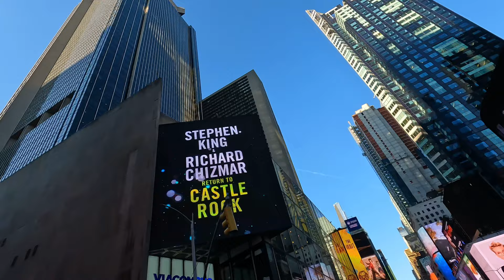NEW YORK CITY Walking Tour (4K) HUDSON YARDS - HELL'S KITCHEN (Short Video)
This is the edited short video of my walking tour. Long full video available on my channel. Enjoy ;-)